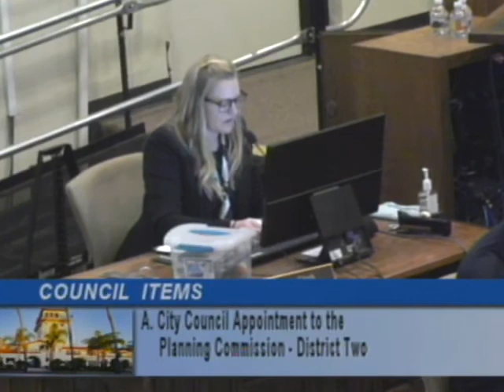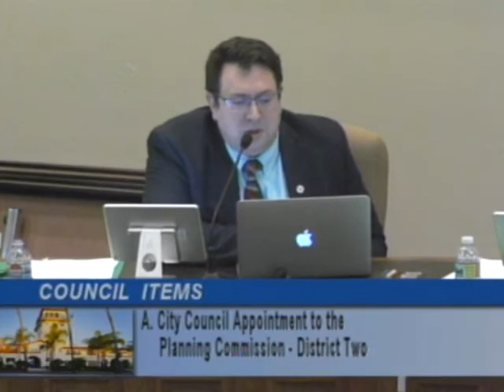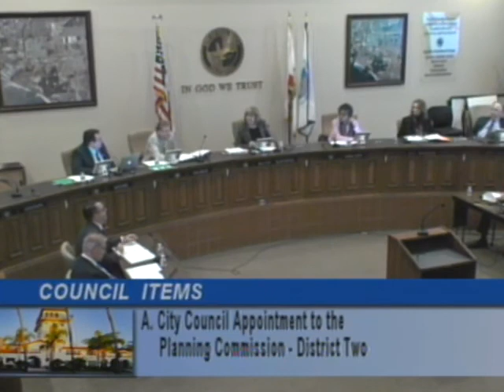City Council Meeting - February 10, 2020